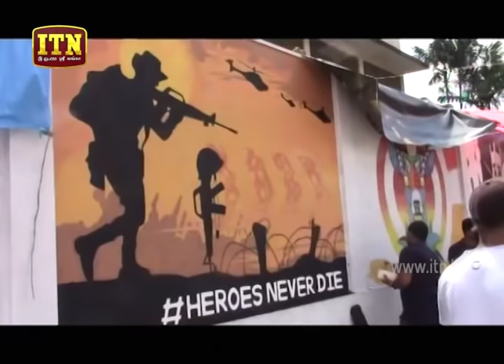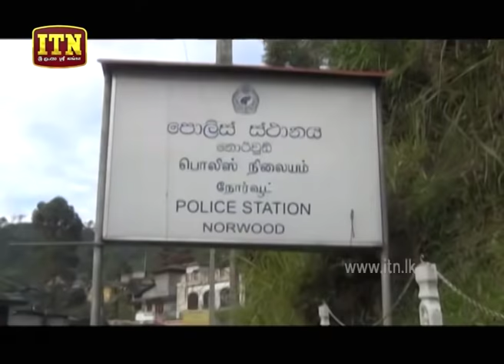ITN News 2019-12-15 | 12.00 PM